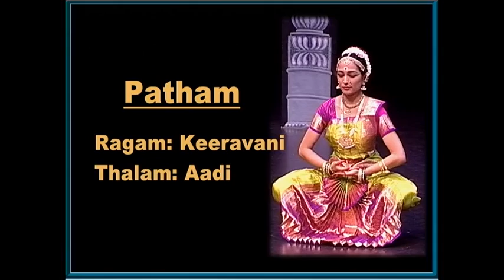Sahaanna Sriskantharajah Student of Sureka Radhakrishnan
Sahaana Sriskandarajah's Patham on her Arangetram. A disciple of Smt. Sureka Radhakrishnan of Vahini Nirthiyalaya.Patham Composer Sri Papanasam Sivan Choregraphy by Smt. Sureka Radhakrishnan.